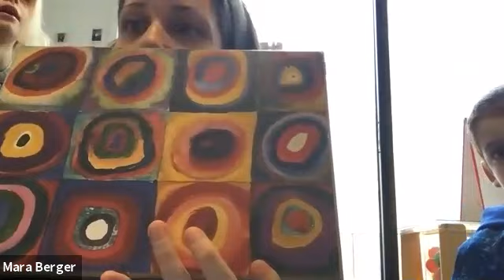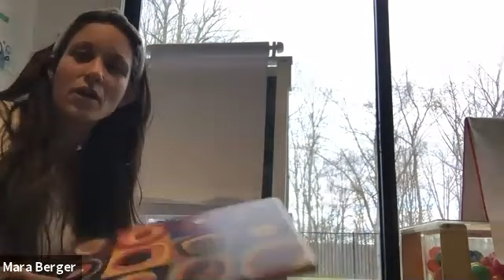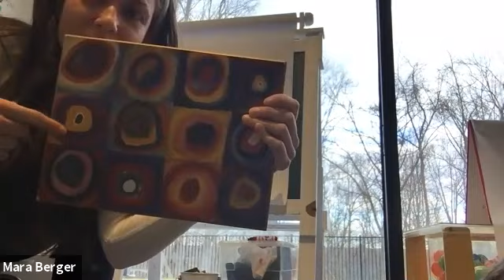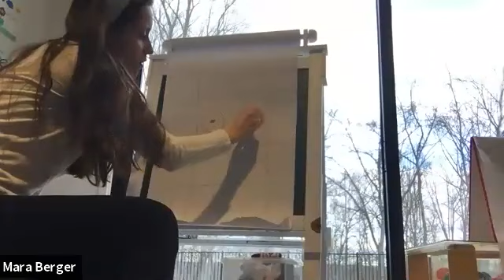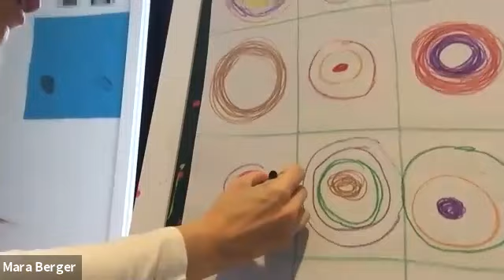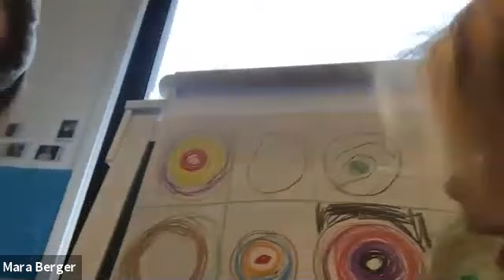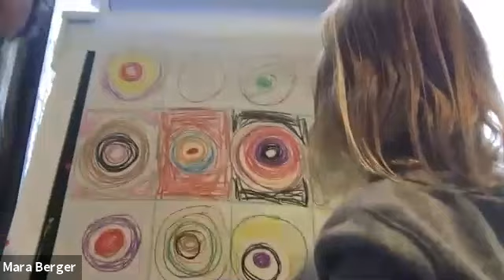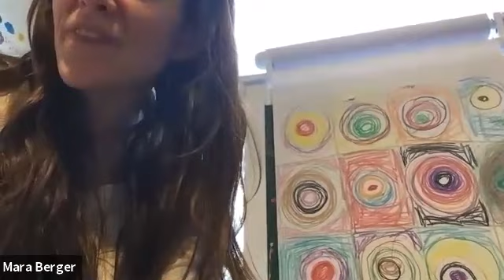Zoom Art with Mara